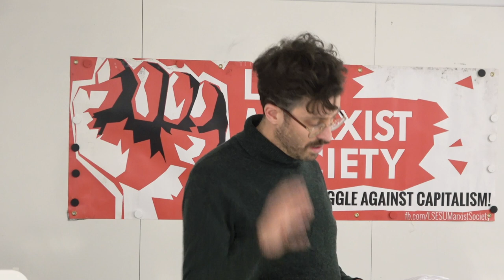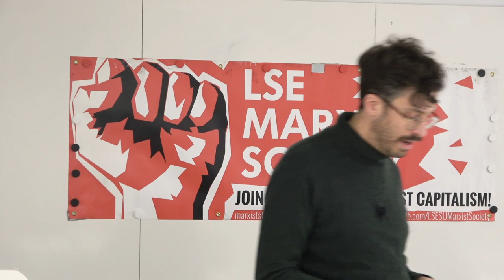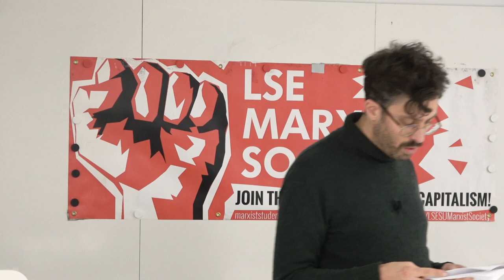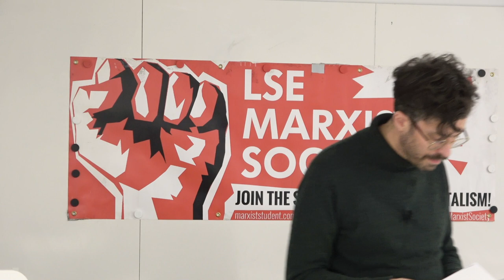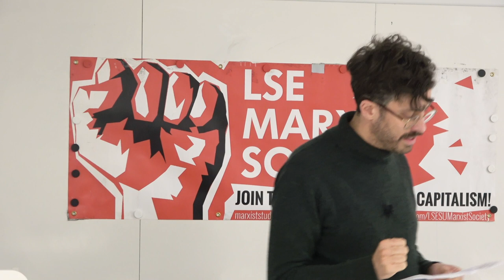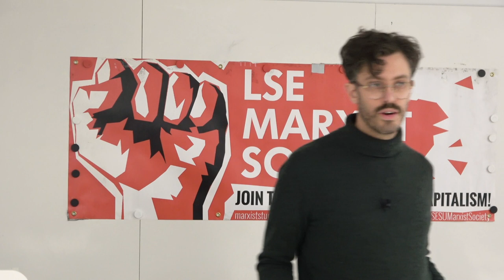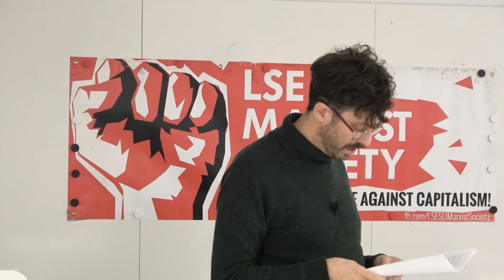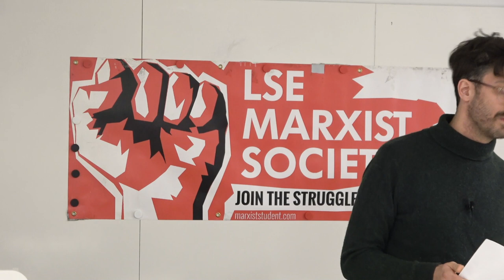Mass protests: Where is China going?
The past week has seen the largest wave of protests in China for over 30 years, as discontent over harsh lockdown measures, bureaucratic mismanagement and corruption, and the deep crisis of Chinese capitalism has boiled over onto the streets.

In this talk, Daniel Morley outlines the Marxist perspective for the class struggle in China, and why workers and youth must take the revolutionary road.

💸 Support the fight for socialism by helping the International Marxist Tendency buy its own permanent office